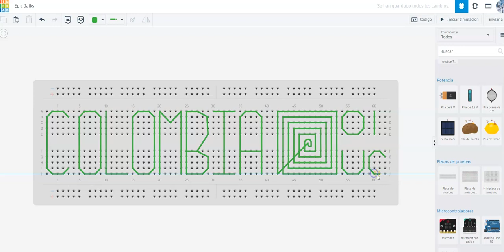letras en un protoboard